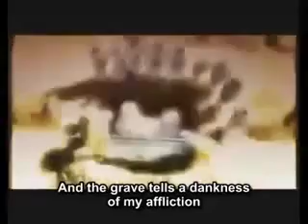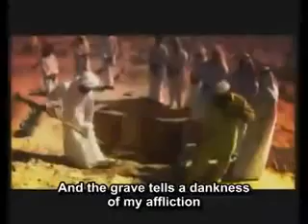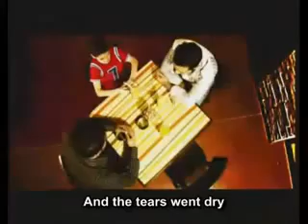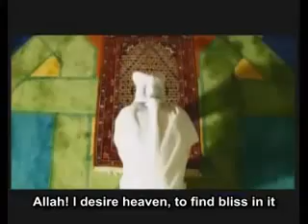Meshary Alarada Farshi Thurab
A nasheed by Meshary Alarada called Farshi Thurab.
A remembrance of that we wont live forever Inchallah.